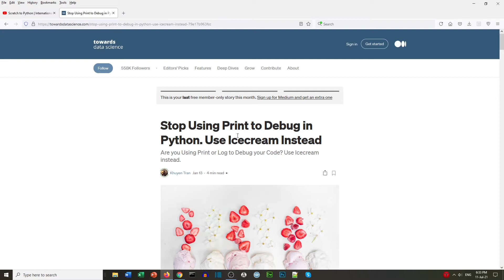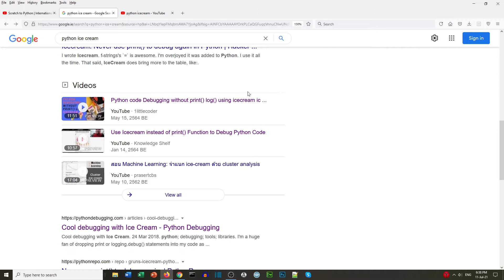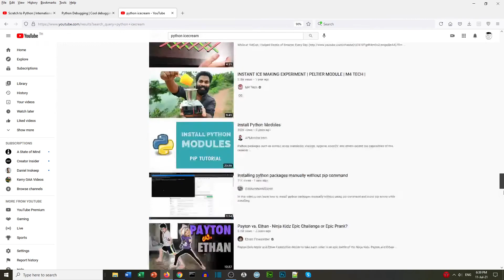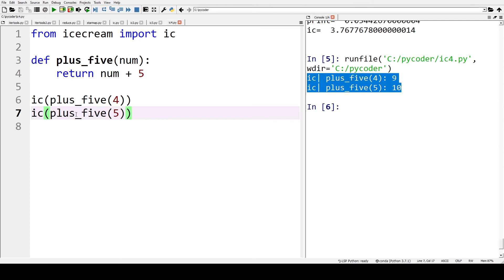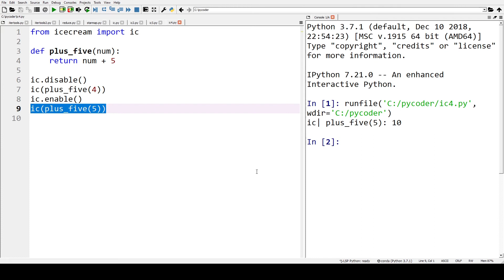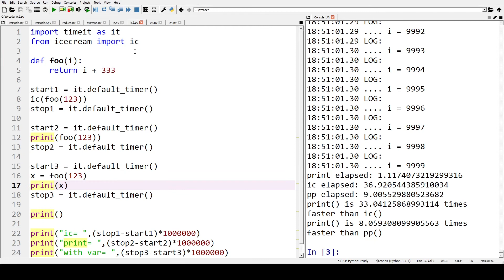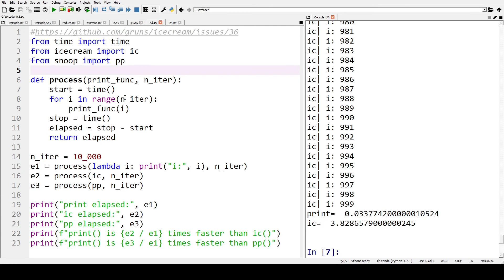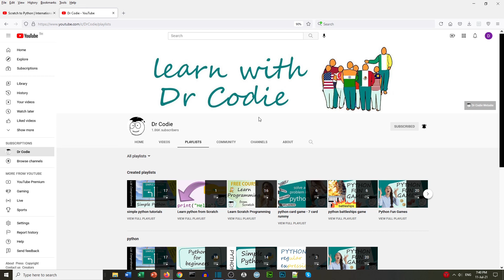Icecream | Python | Simple Review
Following recent interest in using icecream rather than print we thought we we take a look. Here is our initial thoughts.

0:00 icecream interest
0:31 icecream research
2:32 what is icecream
3:27 icecream disable
4:27 icecream speed

6:46 icecream review

WHY LEARN CODING WITH DR CODIE:
If you want to know how to learn python then these python programming tutorials are for you. Hi, my name is Dr Codie and I have helped many students to learn python, Scratch, SQL and other programming languages. In these videos you see how to learn python using your existing knowledge and gain some tips for learning python. Codie means ‘helpful person’ and we want to help you not just learn python programming but to enjoy learning python. We start with python tutorials for beginners and then move to tutorials for more advanced learning. The videos teach python 3.

In my experience, success being a python coder comes down to getting the fundamentals right. You can then move onto advanced programming concepts and skills. You will understand how to do simple coding tasks and then we will show you the simple methods of putting lines or blocks of code together using this knowledge. Practice is essential for your skills to grow but again do not fear we will help you practice as well.